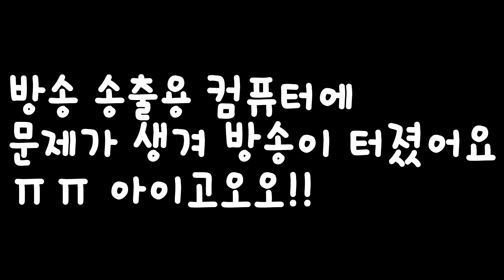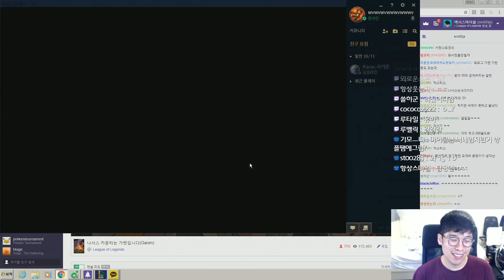3도란나서스????? 시대의흐름을 가렌으로 알려줍시다 (Top Garen vs Nasus)